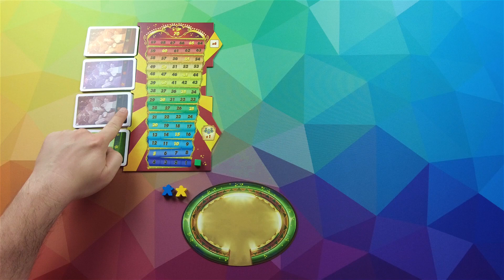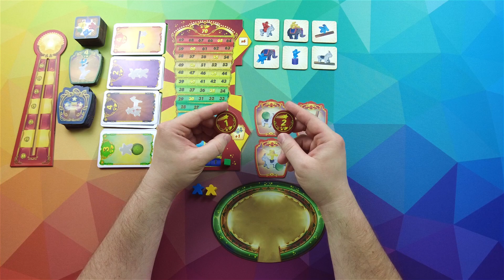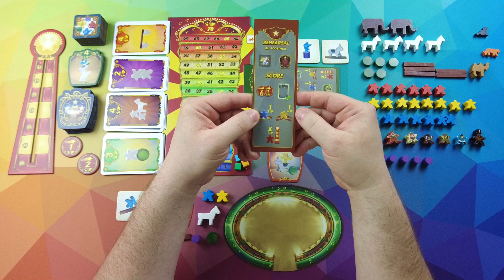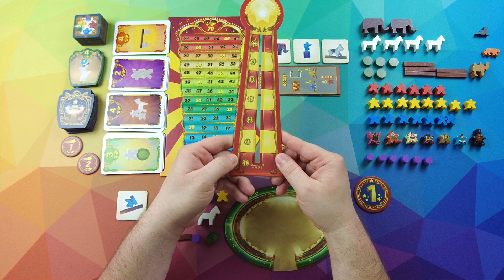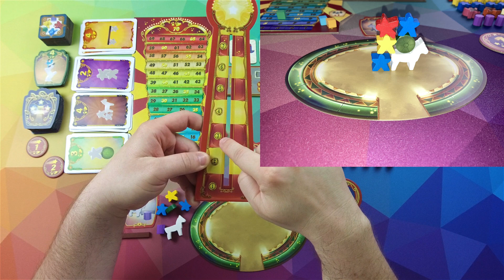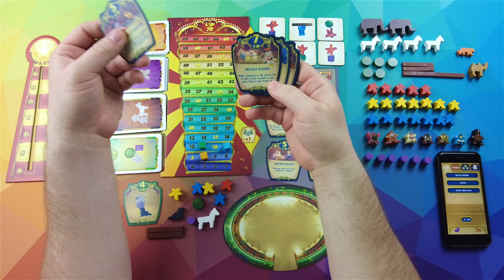JÁTÉKSZABÁLY: MEEPLE CIRCUS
A Meeple Circus szabályainak áttekintése.